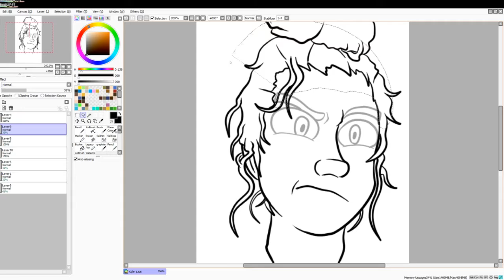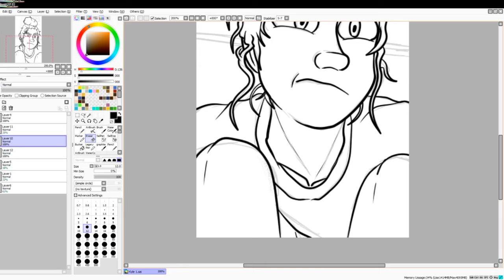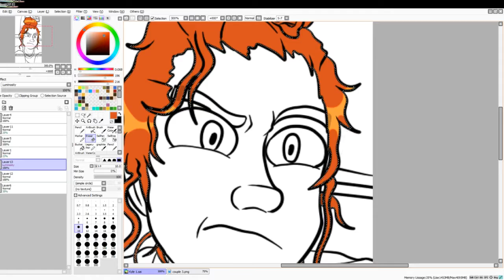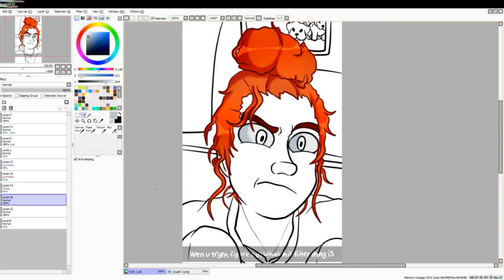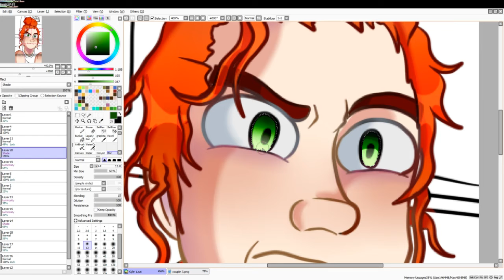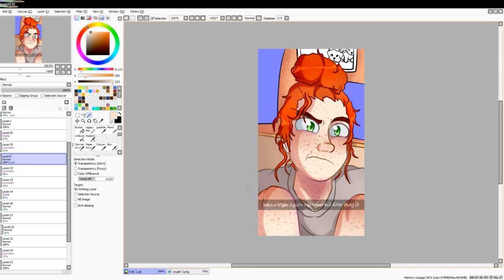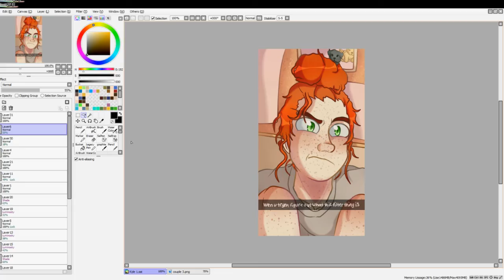South Park Snapchats - Speedpaints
my picarto (live streams postponed. may be moving to youtube or twitch)

outro credits!

featuring myself and my best friends! (top to bottom)

me